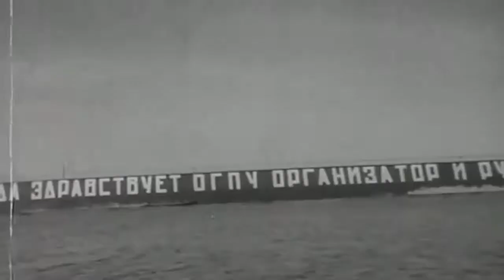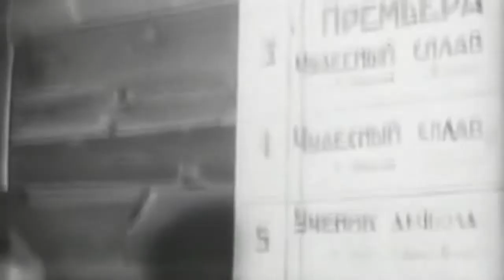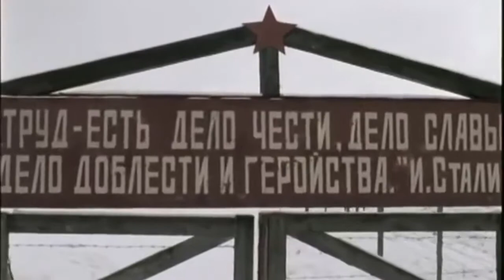История Основания Колымы. Колыма Берзина. Документальный Фильм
Колы́мский край, Колыма́  — историческая область на северо-востоке России, охватывающая бассейн реки Колымы и северное побережье Охотского моря.

Территория Колымского края условно состоит из всей территории Магаданской области, восточных районов Якутии и, частично, севера Камчатского края (в границах 2008 года). К бассейну Колымы относятся реки Билибинского района Чукотского автономного округа. В качестве отдельной административной единицы Колымский край никогда не выделялся, а его территория в разное время входила в состав различных административно-территориальных образований.

Понятие «Колыма», как определённый регион, сложилось в 1920-х — 1930-х годах: сначала в связи с открытием в бассейне Колымы богатых месторождений золота и других полезных ископаемых, а в годы массовых репрессий 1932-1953 годов — как место расположения исправительно-трудовых лагерей с особенно тяжёлыми условиями жизни и работы.